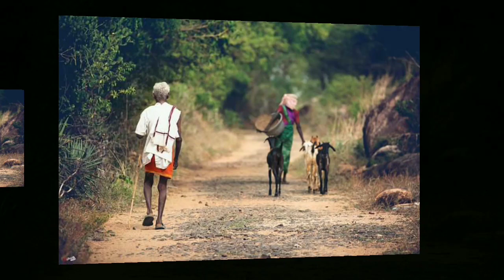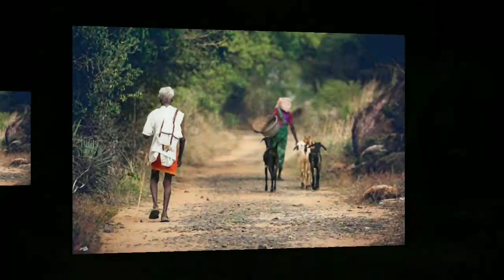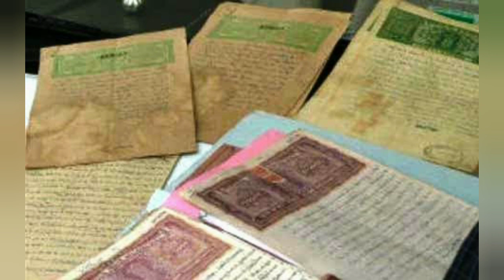பசு கிசான் அட்டை மூலம் 3,00,000 ரூபாய் கடன் பெறுவது எப்படி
பசு கிசான்  கடன் அட்டை மூலம் கால்நடை பலர்க்கும் உழவர் பெருமக்களுக்கு வங்கி கடன் பெறுவதற்கு மிக சுலபமான முறையில் மிக குறைந்த வட்டியில் அரசு மானியத்துடன் கூடிய 3 லட்சம் வரை கடன் தொகை பெற முடியும் அதற்கான வழிமுறைகள் மற்றும் நிபந்தனைகள்